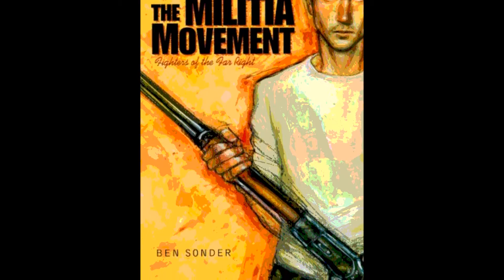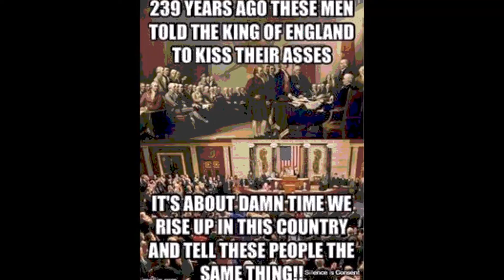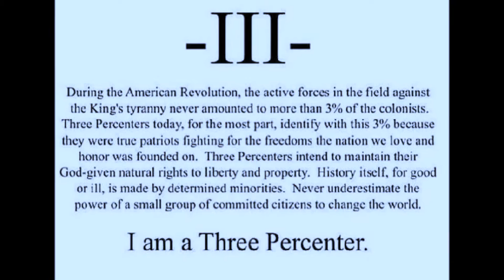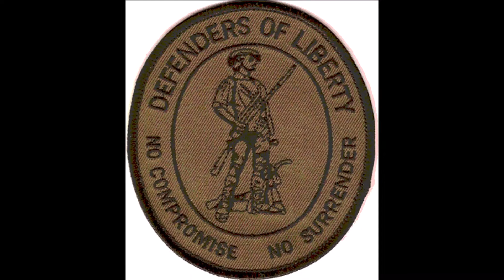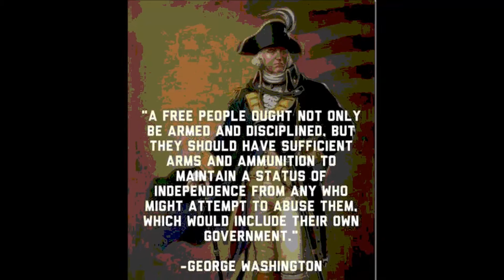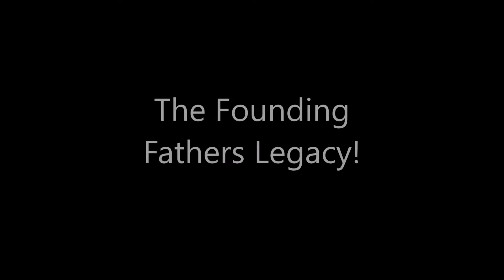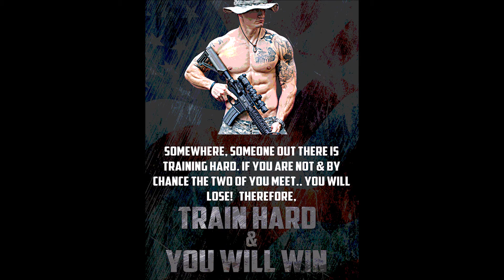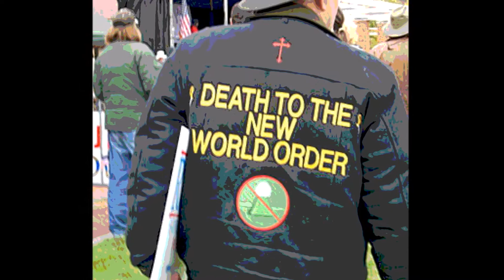The Militia Movement!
The History & Intentions of the Militias U.S.A.!